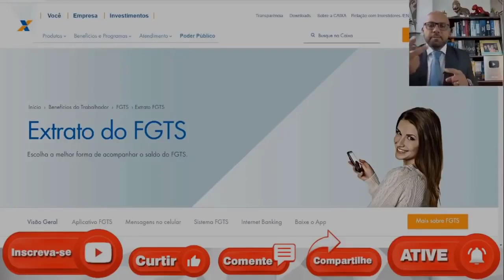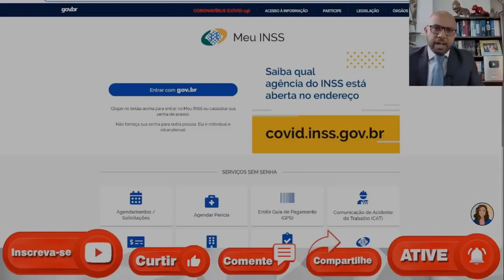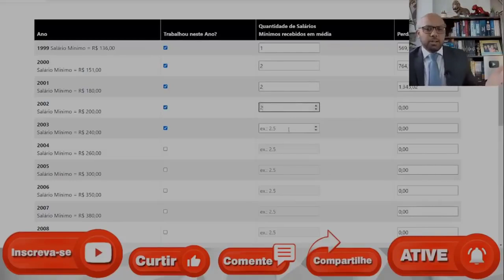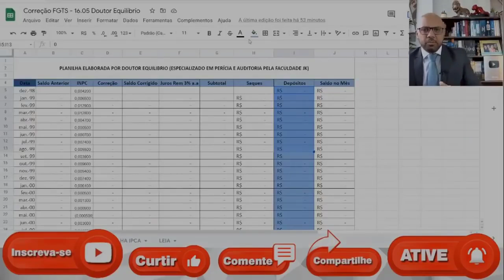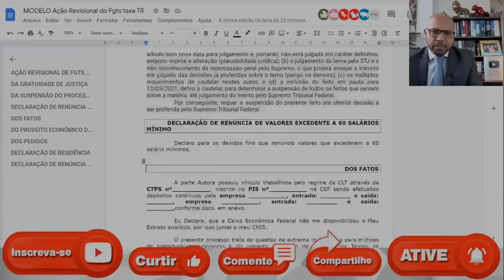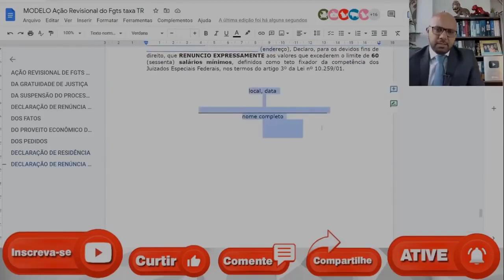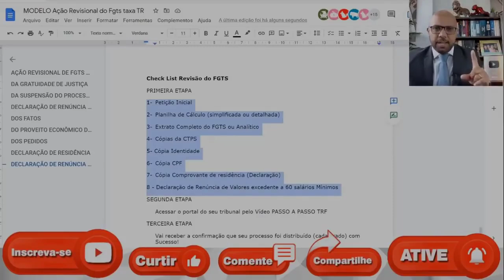REVISÃO DO FGTS TRF3 JUS POSTULANDI PASSO A PASSO EM 2022. STF ADI 5090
STF marca data de julgamento para ação que pode corrigir valores do FGTS, Atualmente, a lei em vigor determina que o saldo de contas vinculadas do FGTS deve ser corrigido pela Taxa Referencial (TR), hoje em 0,048% ao ano, acrescido de juro de 3% A ação na mesa da Corte pede a alteração dos juros que desde 1999 corrigem o FGTS e que, historicamente, ficaram abaixo da inflação.

SÉRIE REVISÃO DO FGTS JUS POSTUNANDI SEM ADVOGADO 2023 TIRANDO AS SUAS DÚVIDAS

1- O que é a Revisão do FGTS?
2- Quem tem Direito?
3- Ainda posso entrar?
4- Preciso de Advogado ou pos fazer sozinho?
5- Se eu perder, eu pago?

6- O que é ADI 5090 STF?
7- Quando o STF vai julgar?
8- Eu já saquei meu FGTS, posso entrar?
9- E as Contas inativas do FGTS?
10- Se eu ganhar vou receber como?

11- Entrar agora ou esperar?
12- Me aposentei posso entrar també?
13- Os herdeiros podem entrar?
14- Decadência e Prescrição?
15- O que é Jus Postulandi?

16- Preciso renunciar aos 60 salários mínimos?
17- Quais são os documentos necessários para dar entrada?
18- Quanto custa para entrar com a Revisão do FGTS?
19- O que são custas judiciais e honorários sucumbênciais?
20- E se a empresa não depositou o meu FGTS?

21- O processo é contra quem?
22- Quanto esta a TR hoje?
23- Estou fora do país, posso entrar?
24- O que é "processo suspendo/sobrestado"?
25- Ação Coletiva da DPU vai atingir todos?

26- Como saber se tem direito à revisão do FGTS?
27- Como dar entrada no pedido de revisão do FGTS?
28- Quando o STF vai julgar a revisão do FGTS?
29- Como fazer o cálculo da correção do FGTS de 1999 a 2013?
30- Qual o prazo para pedir a revisão do FGTS?

Qual o prazo para requerer o FGTS na Justiça?É de 30 anos o prazo de prescrição do FGTS?Qual o prazo para o trabalhador ajuizar ação trabalhista requerendo o depósito do FGTS não realizado?Qual o prazo prescricional do FGTS segundo a jurisprudência dominante e a legislação?Qual o entendimento atual dos tribunais no que tange a prescrição do FGTS?O que é prescrição quinquenal FGTS?Como aplicação a Súmula 362 do TST?Até quando posso entrar com a ação de revisão do FGTS?Qual é o prazo de prescrição?Como se dá a prescrição para a pretensão de Recolhimento do FGTS em atraso?prazo para cobrar fgts não depositado prescrição do fgts 2021prescrição fgts 30 anos prescrição do fgts 2022cobrança de fgts não depositado como calcular a prescrição do fgts prescrição bienal fgts, fgts prescreve em 5 anos
adi 5090,fgts,exame de ordem,revisão do fgts,adi 5090, adi 5090,fgts,exame de ordem,revisão do fgts,adi 5090 julgamento stf,como pedir a revisão do fgts pela internet,revisão do fgts como calcular,calculadora revisão do fgts gratis,até quando posso pedir a revisão do fgts,processo revisão fgts,revisão fgts sem advogado,revisão do fgts - últimas notícias,jus postulandi,fgts últimas notícias,revisão fgts hoje,revisão fgts,acao revisional do fgts,correção fgts 1999 a 2013